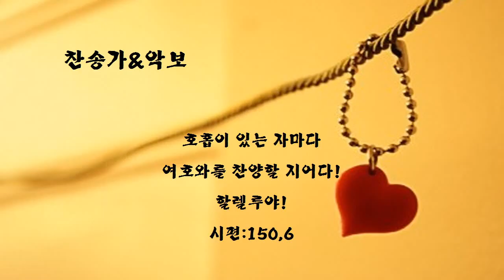[악보&찬송] 105장, '오랫동안 기다리던' 통105 (구주 강림)